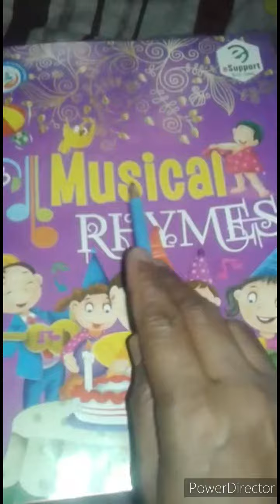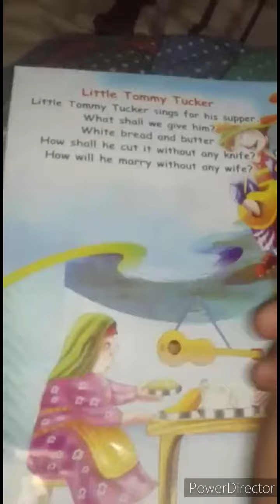For class L.K.G students 19th class (07/05/2020)